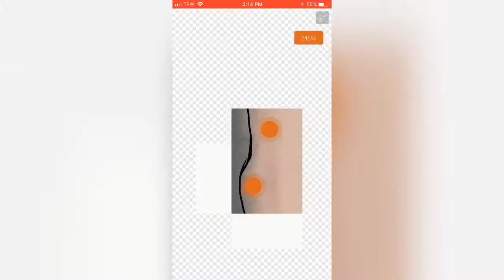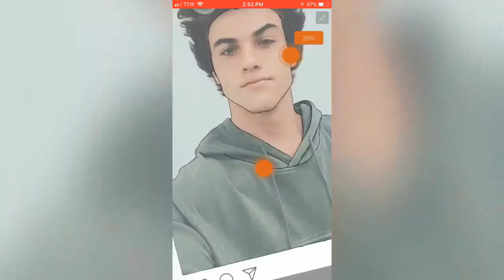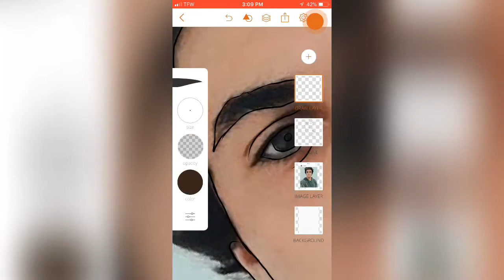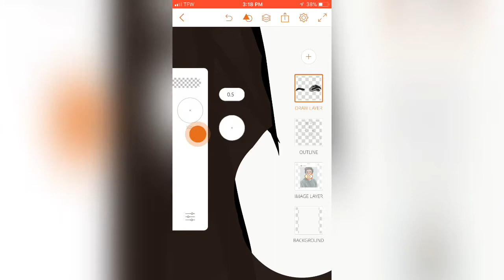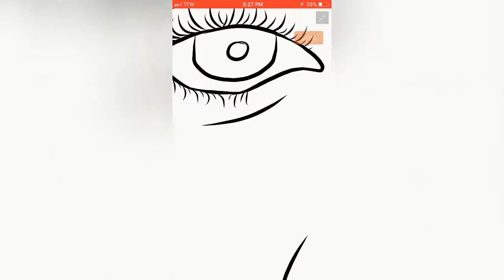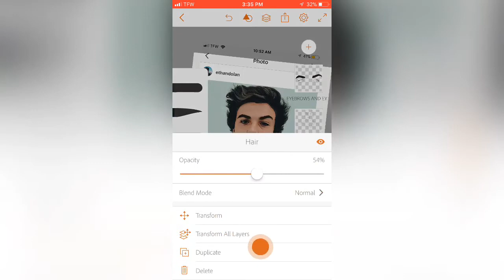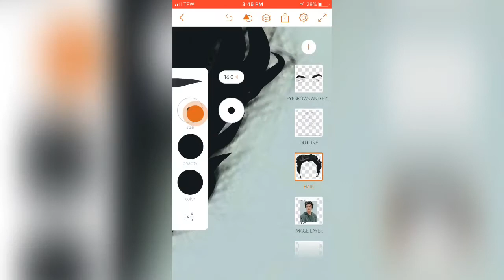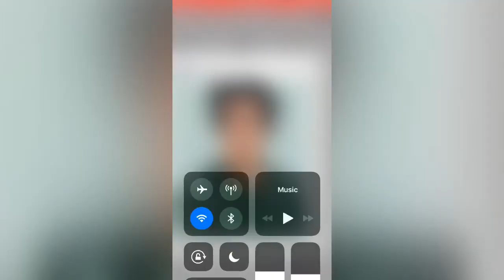Adobe draw cartoon tutorial// Ethan Dolan cartoon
This isn’t just a quick cartoon hair tutorial. I will be uploading a full cartoon tutorial with a voice over soon.